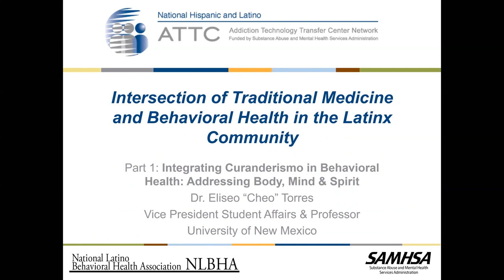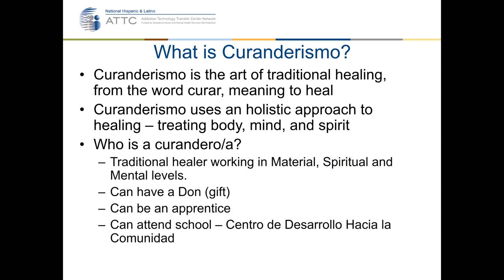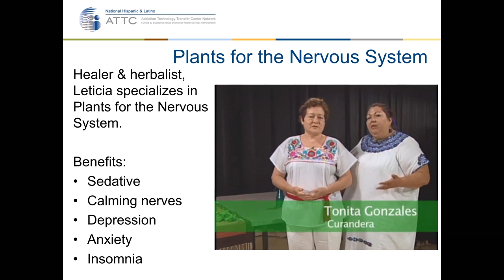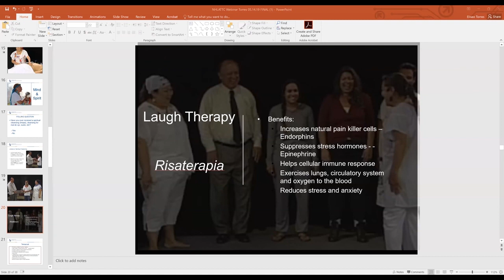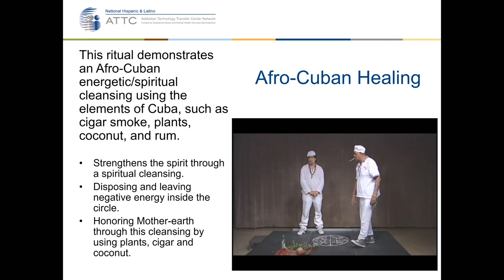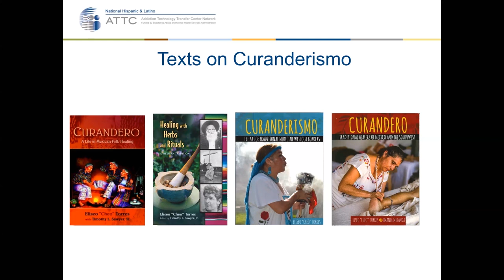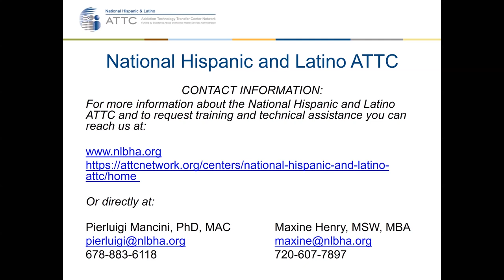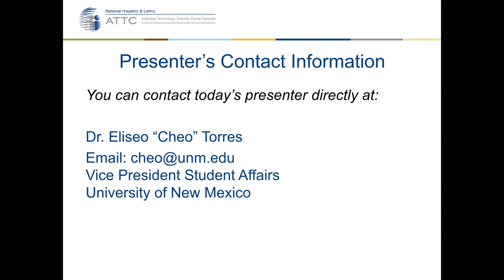Traditional Healing Part 1: Integrating Curanderismo in Behavioral Health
This is part one of a two-part webinar series.

This Webinar will emphasize Curanderismo, the art of traditional medicine, practiced in many parts of the USA, Mexico, Latin America and several countries around the world. The Webinar will explore an integrative approach to traditional medicine featuring demonstrations that incorporate Curanderismo with various traditional and holistic health techniques. Curanderismo will be described with its influences and history. Some of the methods and techniques of the usage of medicinal plants and rituals and their integration into behavioral health addressing body, mind and spirit/energy will be discussed. Video snippets of well know healers from the U.S., Mexico, Afro-Cuba, and Afro-Puerto Rico will demonstrate healing modalities such as medicinal plants for the nervous system; ventosas/fire cupping, limpias espirituales/energeticas/spiritual/energetic cleansings; risaterapia/laugh therapy and temazcal/sweat lodge. At the conclusion of this Webinar, you will appreciate that to be healthy, you should have a balance of physical, mental, emotional and spiritual levels.